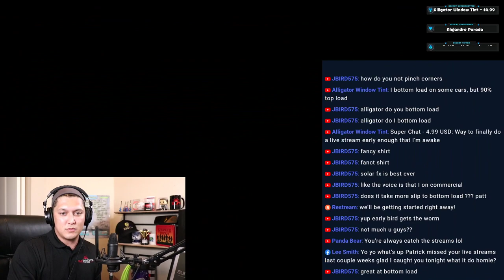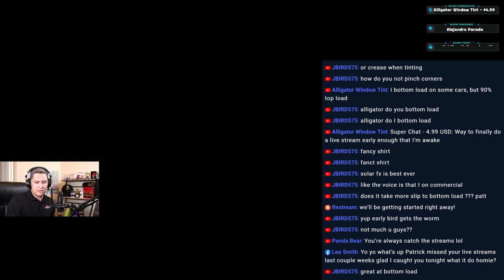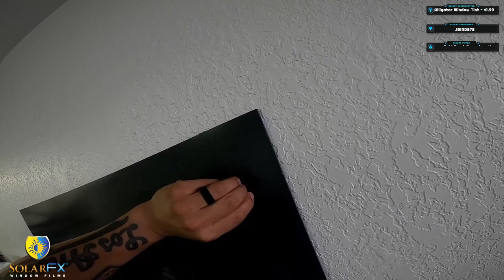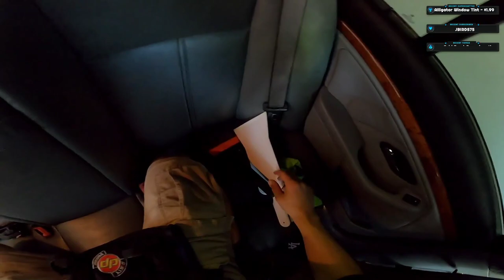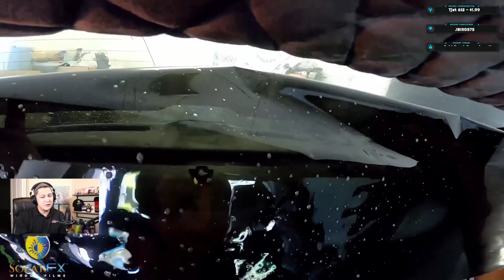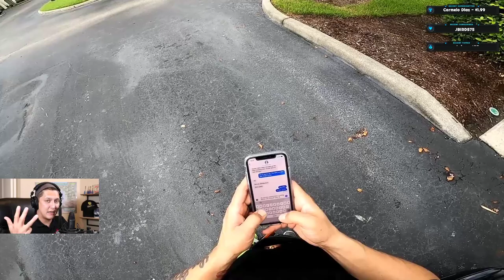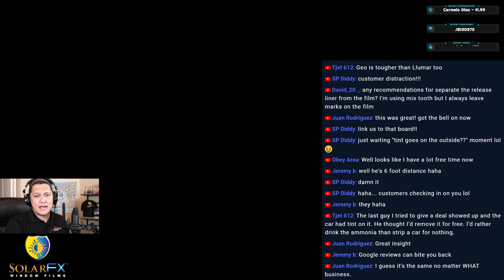🔴: BMW 530i 2001 | By Sun Solutions Tinting